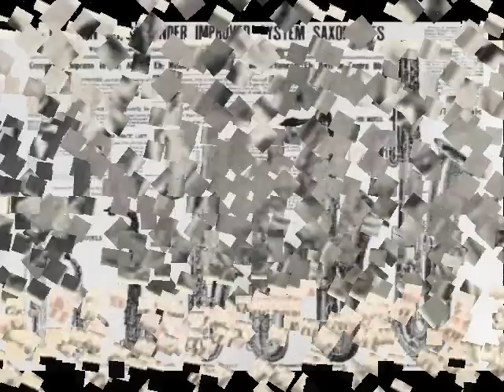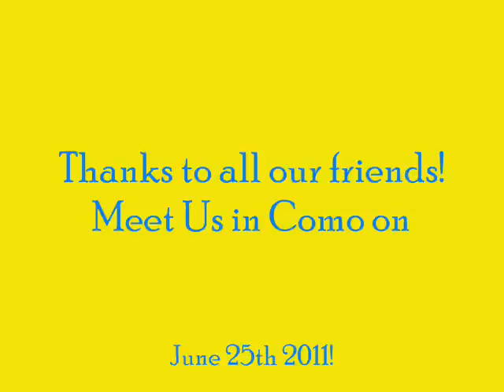Out Of Nowhere NP Big Band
From our last cd this rendition of 1938 Artie Shaw's version of "Out of Nowhere"
featuring baritonist Red Pellini- transcription from original recording by myself.
Recorded in Genoa april 2011
NP Big Band operates in northern Italy and is performing live at the best Swing Dance festivals.
Meet Us at "Swing Crash" in Como,Italy,on june 25th 2011